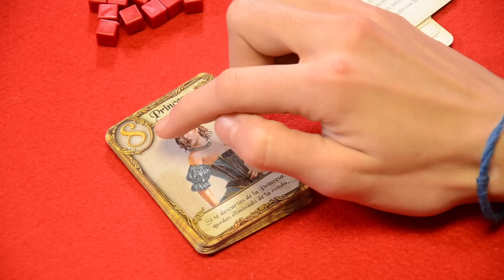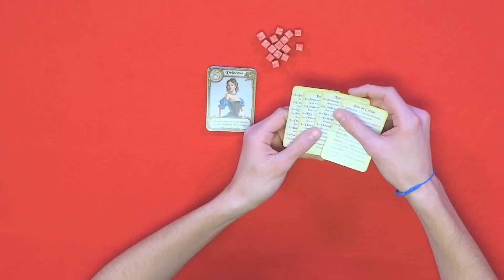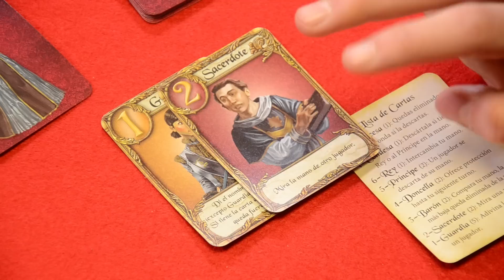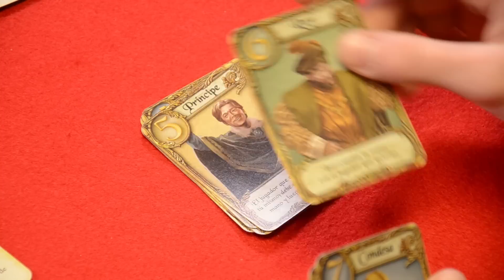Cómo jugar a Love Letter - Devir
Tutorial para aprender a jugar a Love Letter, de Seiji Kanai. En Love Letter, entre 2 y 4 jugadores tendrán que conquistar el corazón de la princesa Annette y evitar ser eliminados. Cada partida dura unos 20 minutos.